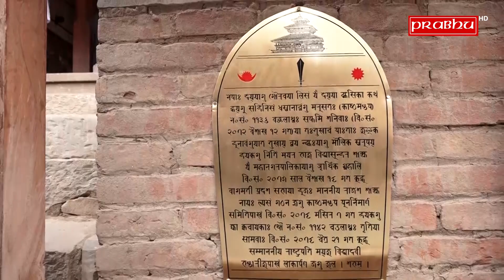राष्ट्रपति भण्डारीद्धारा काष्ठमण्डपको लोकार्पण